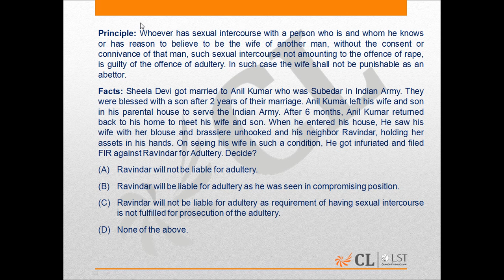LST Mock Test 11 LA134